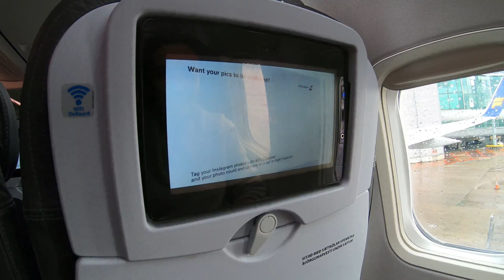Liverpool - Ekim 2019